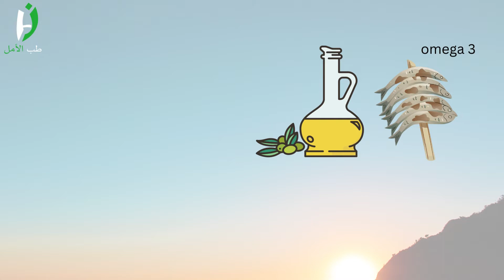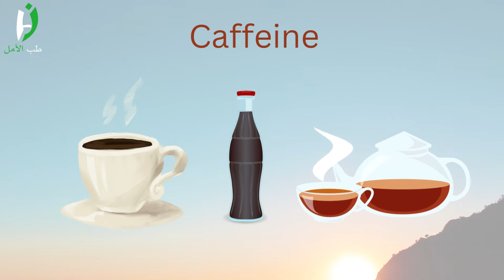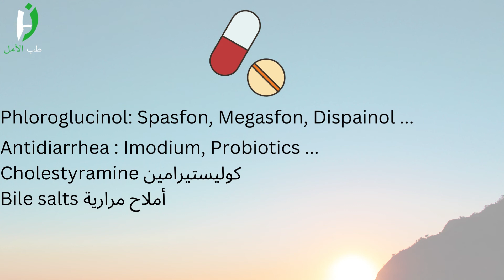جراحة المرارة : المأكولات المسموحة و المأكولات الممنوعة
Cholecystectomy
Good & Bad diets
Fats, Fibres, Proteins, Medicines, Complications
Diarrhea, Post-cholecystectomy syndrome
Cholestyramine, Spasfon, Probiotics, Bile salts.
Холецистэктомия
colecistectomía
Colecistectomia
Kolekystektomia
Kolecystektomi
Cholezystektomie
Kolecystektomi
المرارة واعراضها وعلاجها,
المرارة في جسم الانسان,
المرارة كريم علي,
المرارة دكتور بيرج,
المرارة اين تقع في جسم الانسان,
المرارة واعراضها,
المرارة بعد الاستئصال,
المرارة مازن السقا,
المرارة بيرج,
المرارة والبنكرياس,
المرارة يمين ولا شمال,
مريض المرارة ياكل ايه,
مكان المراره يمين او يسار,
هل استئصال المرارة يؤثر على الجسم,
هل استئصال المرارة يسبب زيادة الوزن,
هل حصى المرارة يذوب,
ماذا ياكل مريض المرارة,
متى يجب استئصال المرارة,
اين يكون الم المرارة,
المرارة واعراضها وعلاجها بالاعشاب,
المرارة والحمل,
المرارة والنفسيه,
المرارة وعلاجها,
المرارة والقولون,
المرارة والمعدة,
المرارة والكيتو,
المرارة وضيق التنفس,
المرارة والامساك,
المرارة والصيام,
وظيفة المرارة في جسم الانسان
عملية المرارة وزيادة الوزن,
استئصال المرارة والصيام,
استئصال المرارة ونقص فيتامين د,
استئصال المراره والاسهال,
عملية المرارة وارتفاع انزيمات الكبد,
استئصال المرارة وزيادة الوزن,
استئصال المرارة والكيتو دايت,
استئصال المراره والسمنه,
عملية المرارة والاكل,
عملية المرارة والحمل,
استئصال المراره هل يزيد الوزن,
ما هي وظيفة المرارة,
عملية المرارة مع الحمل,
التخلص من حصوات المرارة بدون جراحة,
التخلص من حصى المرارة بدون جراحة,
عملية المرارة للحامل,
كيفية التخلص من حصى المرارة بدون جراحة,
جراحة المرارة فيديو,
استئصال المرارة فكر تاني,
علاج حصى المرارة بدون جراحة,
علاج التهاب المرارة بدون جراحة,
علاج حصوة المرارة بدون جراحة